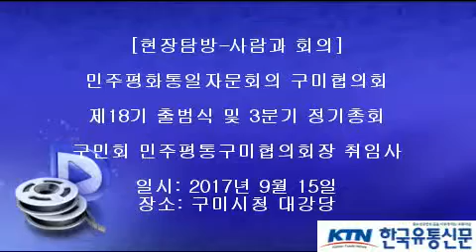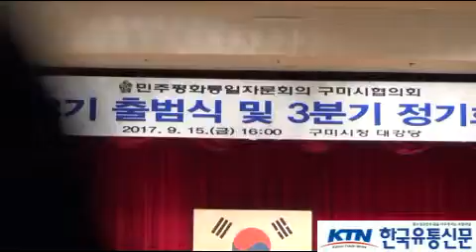[한국유통신문.com] 김익수 구미시의장 축사-민주평화통일자문회의 구미시협의회 제18기 출범식 및 3기 정기회의-2017년 9월 15일-구미시청 대강당